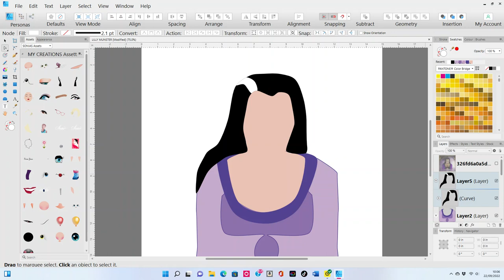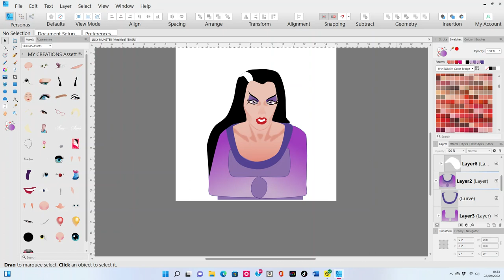Lily Munster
vector illustration of Lily Munster Evon DeCarlo